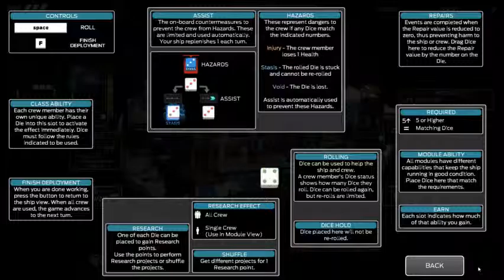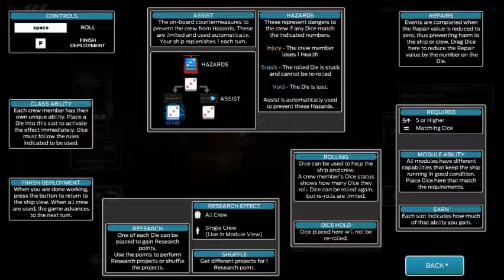Choice Provisions's Tharsis: Journey to Mars 4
File Name: 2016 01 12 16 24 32

New Release from Choice Provisions

If you add up all of the Journey to Mars videos then that's how long it took me to complete the game for the first time.

Definitely a neat game to add to your collection.

If you want to buy it then go check out Steam or the Playstation Network.

I think I will name any future videos of this game something else now that I completed it for the first time.